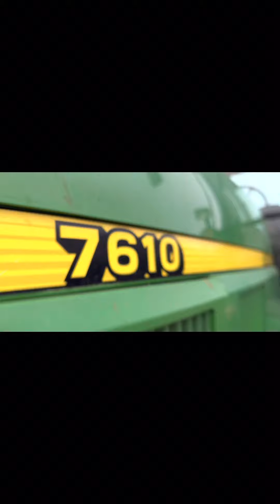laboure d’hiver #1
Salut à tous j’espère que vous allez bien, aujourd’hui on se retrouve pour une vidéo laboure d’hiver hésitez pas à me dire ce que vous en pensez dans les commentaires topette les jeunes